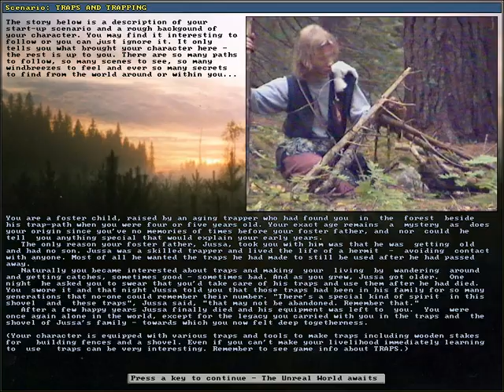Ep. 21 Unreal world Let's Play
Javelins and a fence!